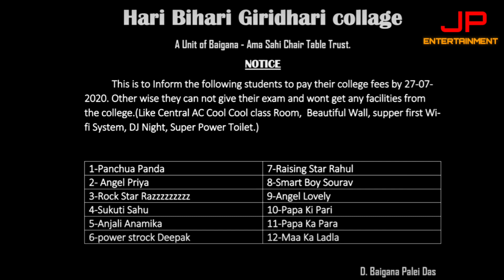ପଞ୍ଚୁଆର କଲେଜ ଷ୍ଟୋରୀ😍ସିନେମା ଅଧ୍ୟାୟ - 1| Panchuaara College Story (Part 1) | JP ENTERTAINMENT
Panchuaara College Story Part 1
Story, Edit, Direction - Jyotiprakash Kabata